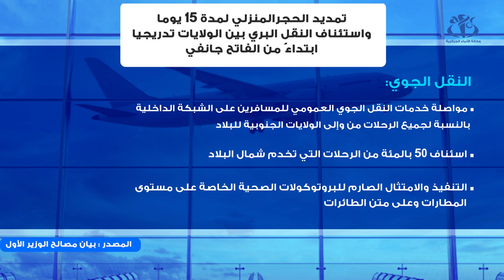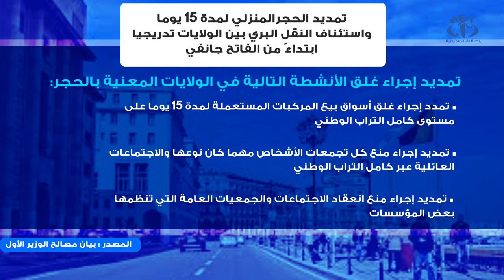تمديد الحجرالمنزلي لمدة 15 يوما واستئناف النقل البري بين الولايات تدريجيا‎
الجزائر (وأج) - اتخذ الوزير الأول السيد عبد العزيز جراد، جملة من التدابير الإضافية لتسيير الأزمة الصحية المرتبطة
بجائحة فيروس كورونا (كوفيد-19) من بينها إعادة تمديد تدابير الحجز الجزئي المنزلي في 29 ولاية لمدة 15 يوما، واسئناف النقل البري بين الولايات تدريجيا مع احترام اجراءات الوقاية.